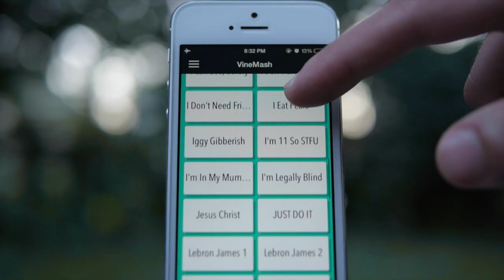"you have a bunch of baby penis' growing out ya head" | ORIGINAL